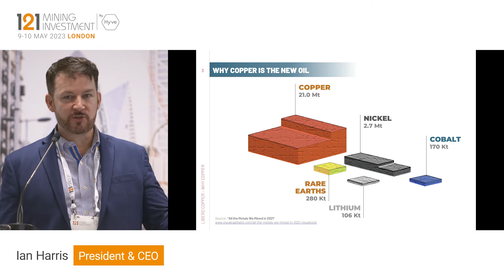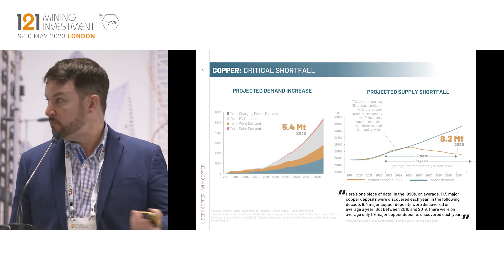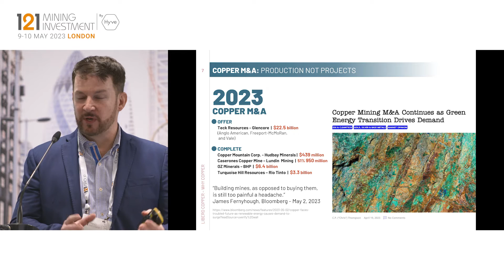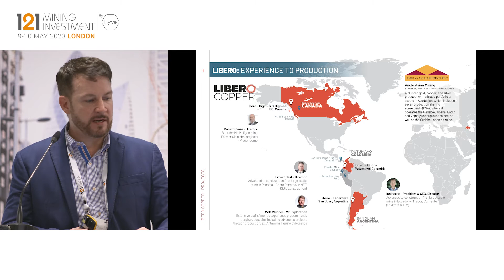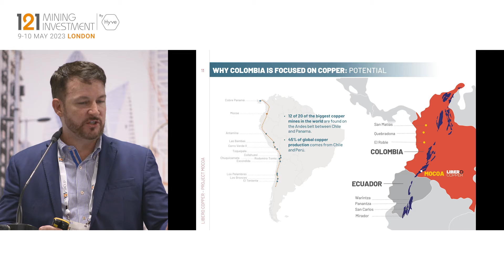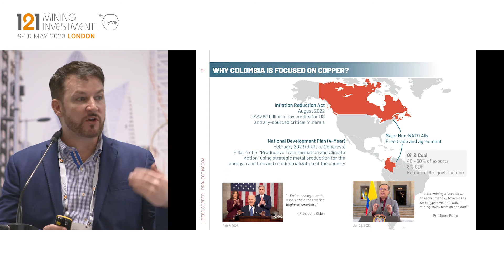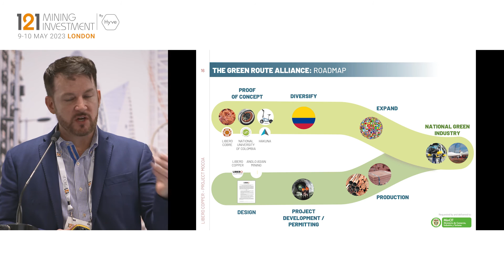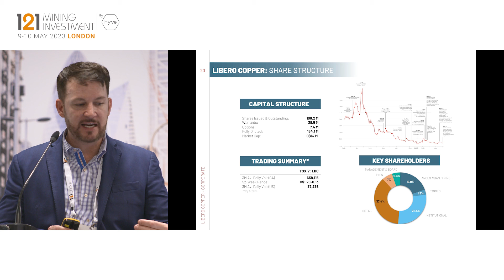Presentation: Libero Copper & Gold - 121 Mining Investment London May 2023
Libero Copper is a mineral exploration company that holds a collection of porphyry copper deposits throughout the Americas in prolific but stable jurisdictions. The portfolio includes Mocoa, a porphyry copper-molybdenum deposit located in Putumayo, Colombia; Esperanza, a porphyry copper-gold and epithermal gold project in San Juan, Argentina and Big Red, a new greenfield discovery in the Golden Triangle, a project located in British Columbia, Canada.

Primary ticker: TSXV:LBC, OTCQB:LBCMF, DE:29HA
Stage of development: Exploration
Primary minerals: Copper and Molybdenum
Project to promote: Mocoa, Esperanza and Big Red
Project location: Argentina, Canada and Colombia

This presentation was filmed at 121 Mining Investment London on 9-10 May 2023.